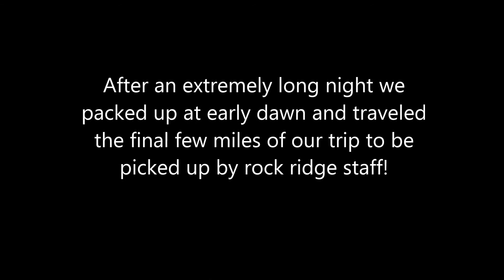day 6 bwca